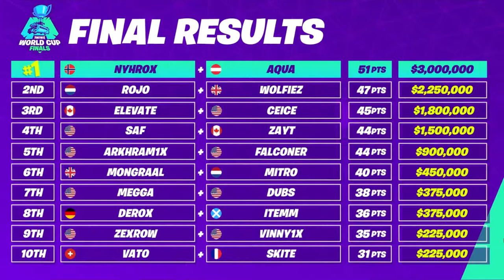NYHROX & AQUA WON $3 Million FORTNITE WORLD CUP DUOS TOURNAMENT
NYHROX & AQUA WON FORTNITE WORLD CUP DUOS  2019